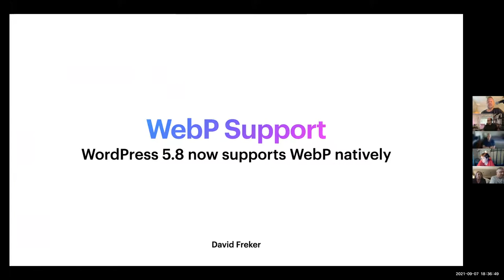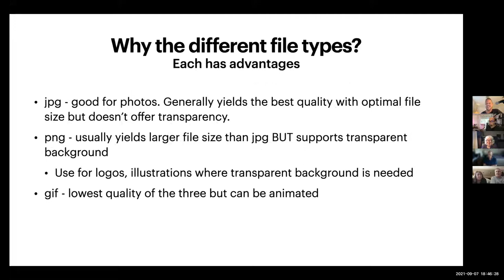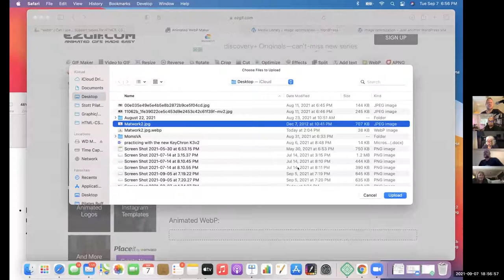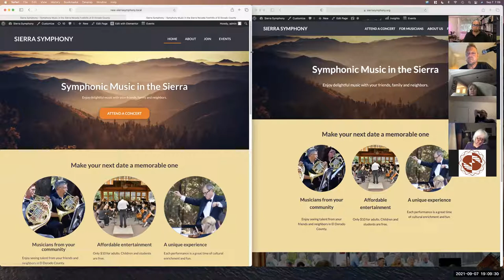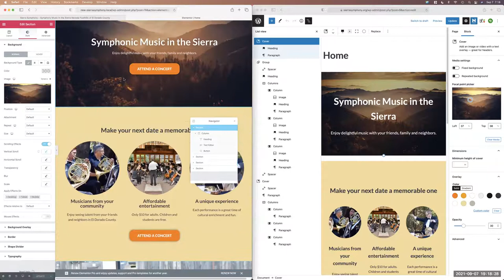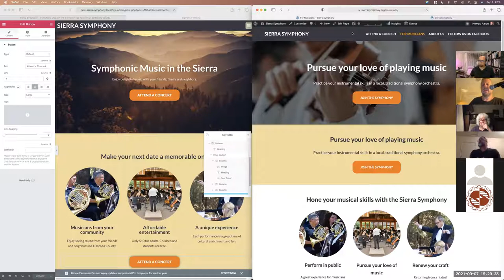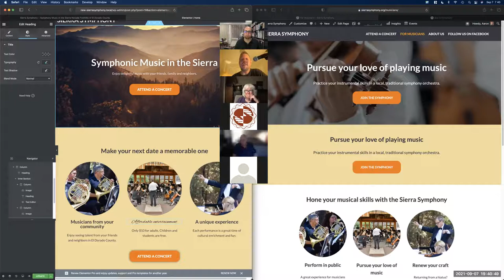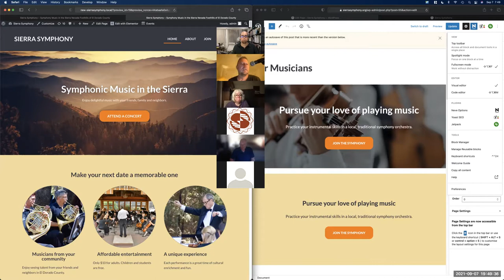Sept 7, 2021 Meetup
We covered two topics in this one:

David Freker presented the webp image format. Webp support was added to WordPress 5.8. WebP files offer some great advantages like smaller file sizes than comparable jpg and pngs and they include the option of having a transparent background. Support is now native in WordPress 5.8. Be careful though, Safari only started support for web with Safari 14.

Aaron Tweeton presented a site redesign migrating the site from Elementor Pro to Gutenberg. An interesting and impressive point is that he did so without using any Gutenberg Block plugins. The site looks great!